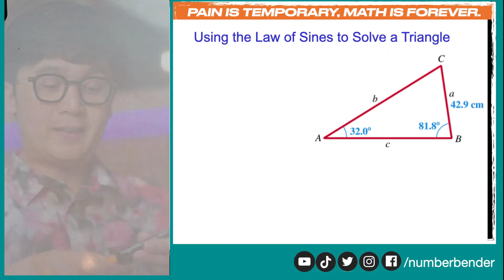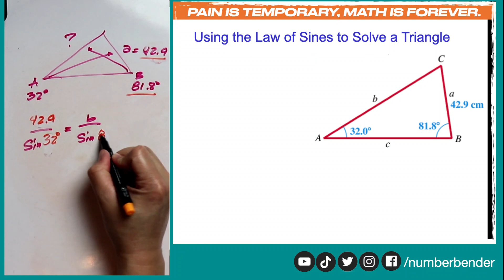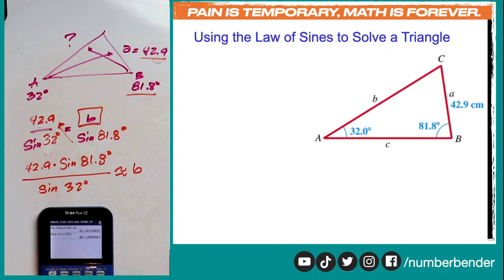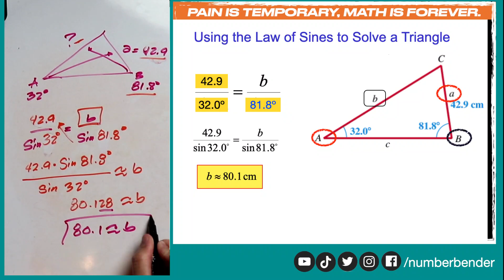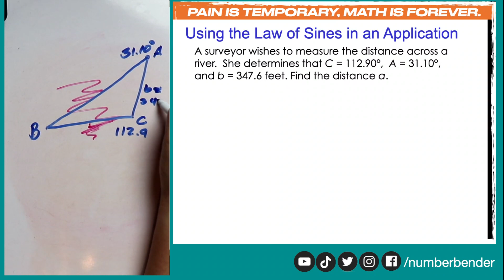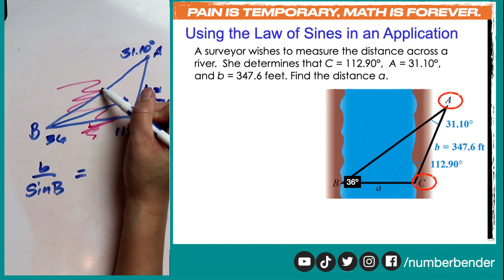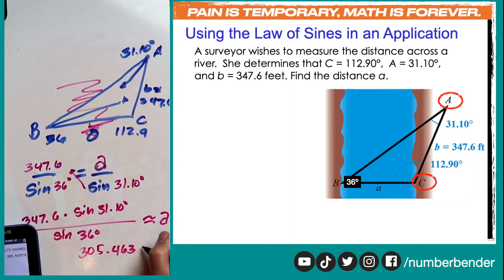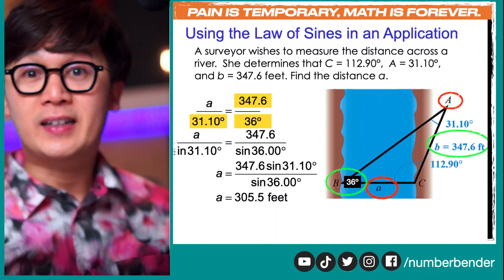PAG-SOLVE NG WORD PROBLEMS ON OBLIQUE TRIANGLES GAMIT ANG LAW OF SINES | GEOMETRY TRIGONOMETRY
Kadalasan nating ginagamit ang pythagorean theorem at sohcahtoa sa pagsolve ng mga triangles.  Pero ang methods na ito ay nagagamit lang natin sa right triangles. Sa pagkakataon na oblique triangles ang given sa ating math problem, kailangan nating gamitin ang Law of Sines or Law of Cosines sa pag-solve ng mga missing parts nito.

Sa video lesson na ito ay ipapakita ko kung paano gamitin ang LAW OF SINES sa pagsagot ng mga word problem given an oblique triangle.